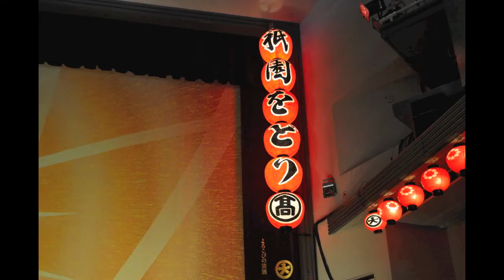地唄『長等（ながら）の春』(HD)Gion-Higashi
Gion wodori(Gion-Higashi)
Kyoto Maiko,Geiko
祇園をどり